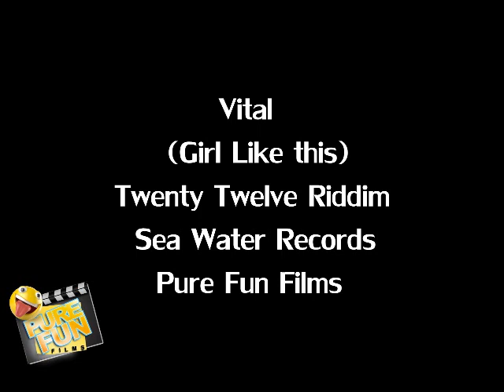Vital- Girl Like This- Twenty Twelve Riddim- Sea Water Records-2012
OutBakk Records family: Fresh Ryme,Turff,Gibson,Hya Pure,Pure Fun Films